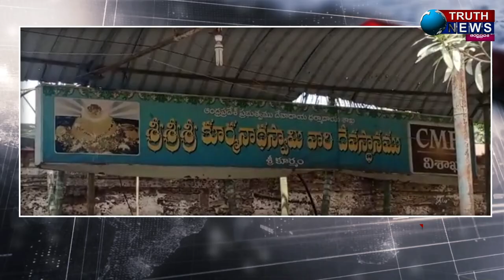కూర్మనాధ క్షేత్ర మహిమను భక్తులకు వివరించిన ఆలయ అర్చకులు దాస్ బాబు..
@truthnewstelugu కూర్మనాధ క్షేత్ర మహిమను భక్తులకు వివరించిన ఆలయ అర్చకులు దాస్ బాబు..